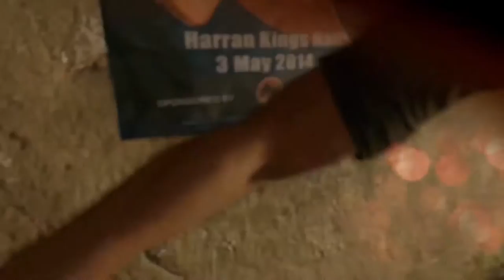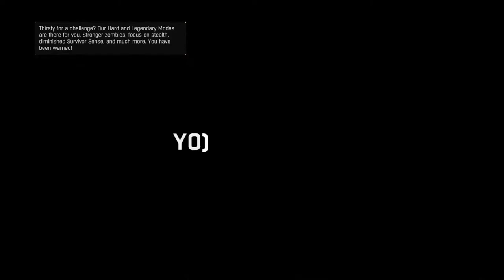Dying Light: Part 1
Bored out of my mind so heres me playing Dying Light